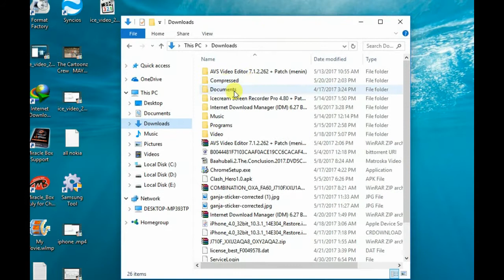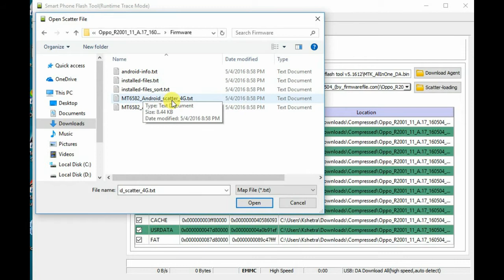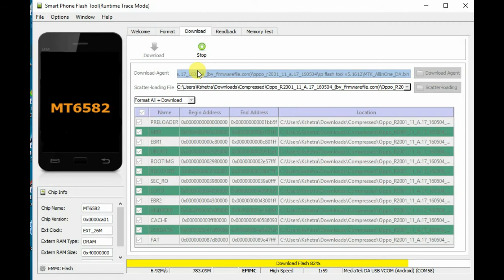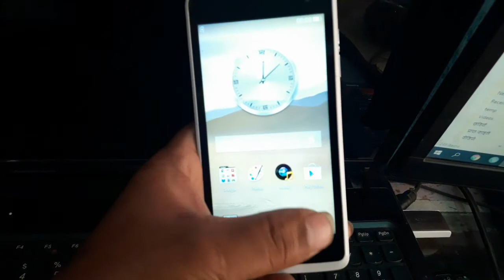Oppo R2001 Dead After Flash/Hang On Logo Solution 10000% Tested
In this video tutorial here iam going to fix oppo R2001 dead after flash or hang logo by sp flash tool with tested firmware..